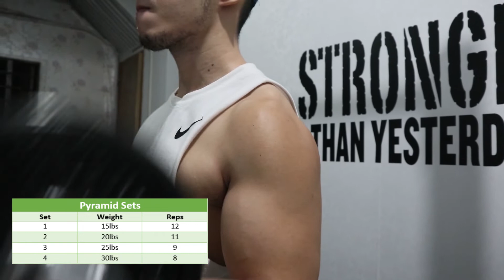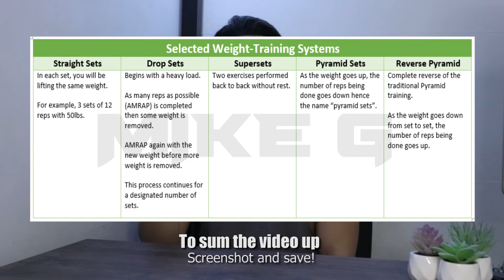Ano ang Drop sets, Supersets, Pyramid Sets, Reverse Pyramid Training | Weight Training Systems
Kamusta G Fam? In this video diniscuss natin yung ibat ibang Weight training systems.  Ayan nasa title na nga hahahaha
BTW, thank you for the continuous support. I really appreciate it 🙏
I promise to make more quality and science based videos para madami pa tayo matulungan sa fitness.
I wish you more muscle gainz and fat loss 😄

If you want to apply for my coaching and start your own transformation, DM me @MikeG_TV on Instagram or send an email at

WHO IS?
My name is Michael and I'm a 24 year old finance and investments major who loves fitness and has a passion for science.
I'm also a coach, mentor, influencer, content creator, and a speaker (featured on ABSCBNs FITFIL 1,000,000 lbs National Weight loss challenge, ICONNs fitness, International Mens Health Fitness)
I bring informative content to the world of fitness, bodybuilding, training, lifestyle, food and nutrition all with a scientific twist!
I mix science and fitness into all facets of life!
I preach and live a lifestyle in which you can combine being fit and healthy in every aspect of life such partying, drinking alcohol, and eating your favorite foods on a daily basis.